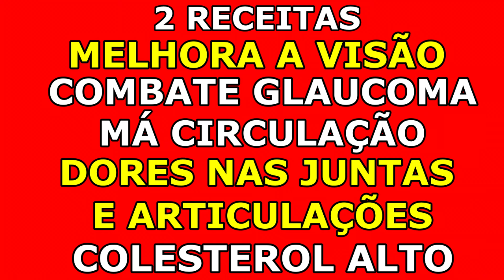Recupera a Visão, Combate Má Circulação, Dores nas Juntas e Articulações... 💖 MARILENE SARAH FIALHO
00:00 Primeira Receita
08:54 Segunda Receita
🌿 Nome Científico da Arnica-do-Mato: Solidago microglossa.
🌿 Nome Científico do Manjericão: Ocimum basilucum.
🌿 Nome Científico do Alho: Allium sativum.

🌻 MEUS PRODUTOS 🌻
🔥 Queima de Gordura Abdominal

Bjss 💖💖🌺🌺